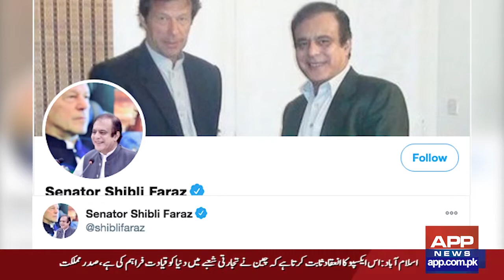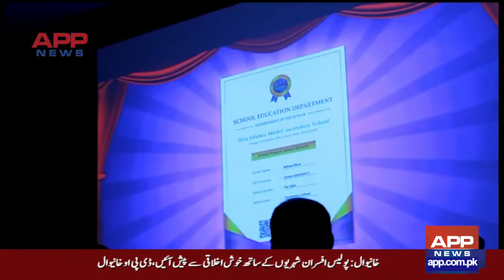APP NEWS Headlines | 27 NOV 2020 | Associated Press of Pakistan